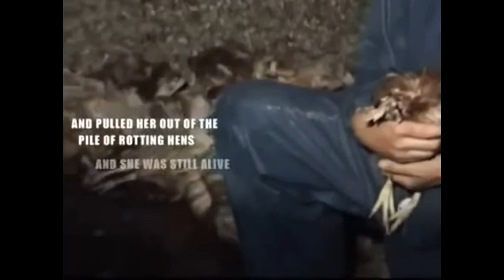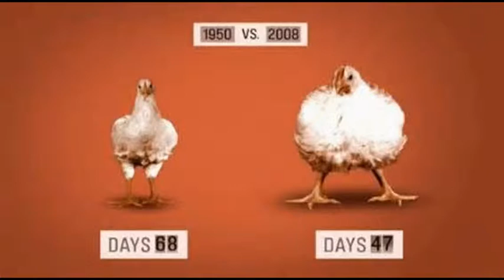Whats up Moms? VEGAN Diet Re (TIPS Packing School Lunch 5 ways to get your kids to eat veggies